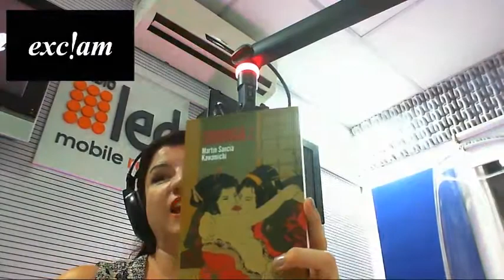Martín Sancia Kawamichi Mujeres Alfa Radio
Hoy recibimos a Martín Sancia Kawamichi, autor de "Shunga" quien vino a defenderse porque Sole jura que es la chica de la tapa de su libro. Cinthia Taranto nos contó en su columna de Poder Femenino cómo sobrellevar la tragedia y Blacksheep con la voz Luli Cifarelli nos trajo su versión de "Shot me down". Como si todo esto fuera poco, Luis Ortiz de Malbec Wines Company, nos trajo un espumante boutique para degustar, brindar y por qué no hasta firmar un tratado de paz.